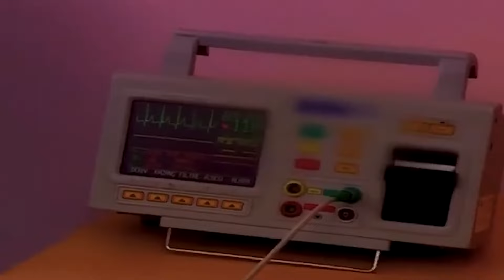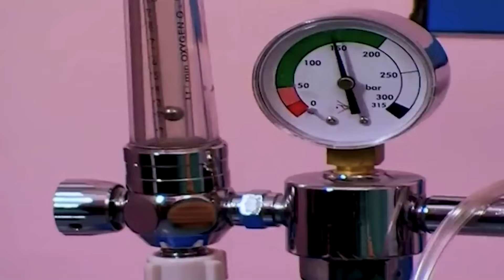أنقذت حياة طفل لم تكن تعرفه - المواساة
لم تعد صدَيقة وزوجها ، اللذان يتوقان إلى إنجاب طفل لفترة طويلة ، قادرين على تحمل ضغوط الأهل , حيث يضغط والد زوجها  عليه باستمرار لتطليقها
زوج صدّيقة لم يتحمل كلام والده المستمر عن زوجته و الشائعات التي تطالها بسببه , فغادر منزل عائلته وترك صديقه وحيدة , فلم تجد أمامها خياراً سوى ملاحقة زوجها والعثور عليه فتنطلق إلى اسطنبول .
تلتقي صدّيقة بإركان الصغير الذي يحاول الوصول إلى اسطنبول بمفرده ليجد قبر والدته, تصر صدّيقة على إعادته إلى قريته ، لكن إركان يصر على العثور على قبر والدته وعمه المقيم باسطنبول , فتقرر صدّيقة مرافقته في رحلة البحث المشتركة هذه ليكونا عزاءا لبعضهما البعض .

Teselli - TV  Filmi